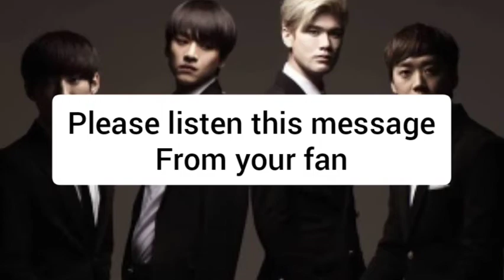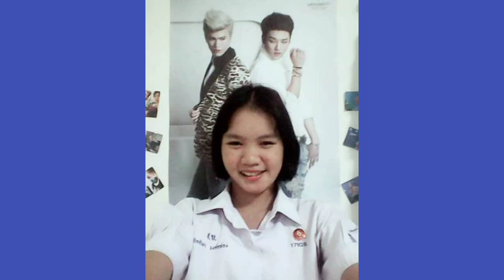Hermosos recuerdos "A ti" Lunafly[루나플라이]🇰🇷was sung by Thai fan🇹🇭[Lukie](message in the end)❤️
Hi I hope you guyz like this and for the truth I did it for Lunafly to let them know that they are still on my mind and I want them to comeback.